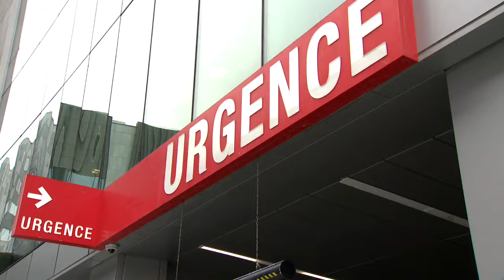Les taux d'occupation des urgences dépassent les 130% dans plusieurs hôpitaux - reportage